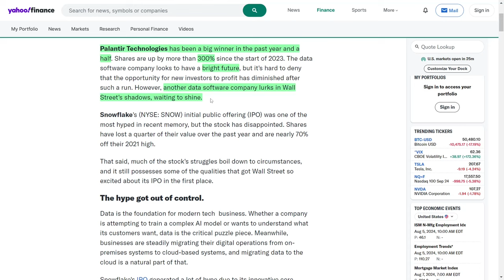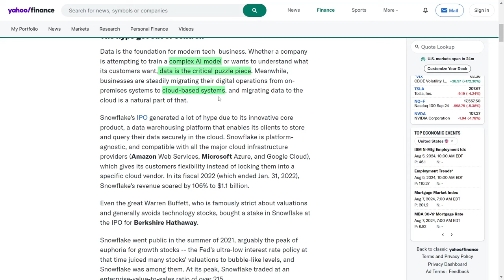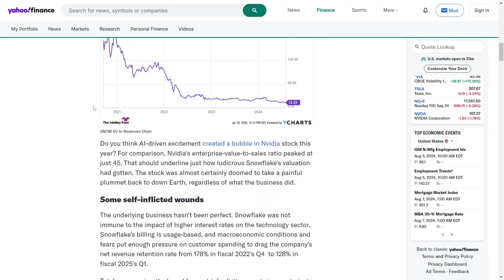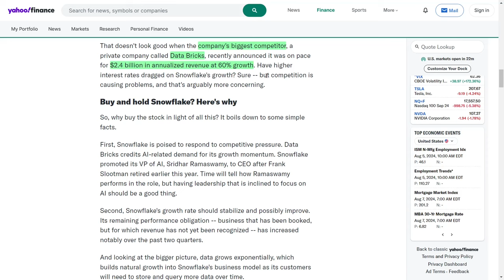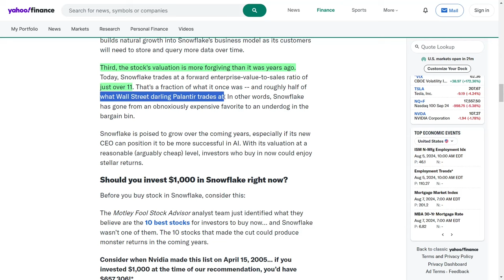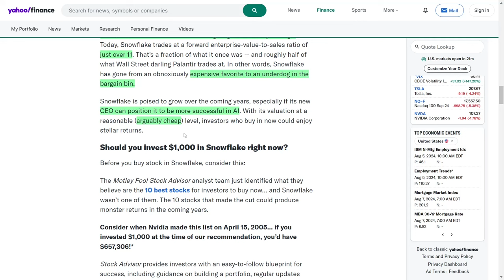Is Snowflake the Next Big AI Stock? Here's What You Need to Know About SNOW Stock!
Palantir's stock has surged over 300% since early 2023, making significant profits for new investors less likely. Meanwhile, Snowflake's stock has declined 25% in the past year and is 70% below its 2021 peak. Despite challenges, Snowflake retains strong attributes, like its cloud-based data warehousing platform and significant revenue growth in fiscal 2022. Snowflake faced a sharp decline due to overvaluation and rising interest rates but is now addressing competitive pressures with a new CEO focused on AI. Its growth rate is stabilizing, and its current valuation is more attractive, trading at a forward enterprise-value-to-sales ratio of just over 11. This positions Snowflake as an undervalued stock with the potential for significant returns if its leadership successfully capitalizes on AI opportunities.